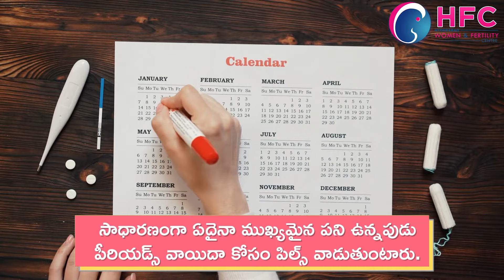పీరియడ్స్ వాయిదాకు పిల్స్‌ వాడడం మంచిదేనా | Is It Safe To Take Pills To Delay Period | HFC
Is it safe to delay periods?
Many of Indian women think of delaying the period but it comes to occasions, ceremonies, Pooja etc, so most of the times people take tablets from the medical shop over the counter or take prescription from their friends rather than doctors. It's very important that you consult a doctor before you take tablets to delay the period and that is because especially women who have irregular cycles they will never know you are pregnant and if you take some tablet to delay periods and there are periods where they can cause harm to the pregnancy because of having those tablets.
One can take to oral contraceptive pills without a break for a maximum of 2 months and not more than that. In women who would want to delay your periods for important locations they can always consult a Doctor to make sure they all fit enough to take the tablets and take this progesterone tablets 3 or 4 days before expected period date, they should make sure to take these tablets for more than 15 days as they can have the implications on the floor and also sometimes make period really heavy. The tablets keep the progesterone level high and prevent the lining of the womb from falling down. It keeps the progesterone levels elevated if this happens for long time there is a risk of facing side effects in terms of bloating, tenderness in the breast, lead to changes in the mood. You can take this tablets for 3 or 4 times maximum in year if you are fit, after consultation with your doctor.